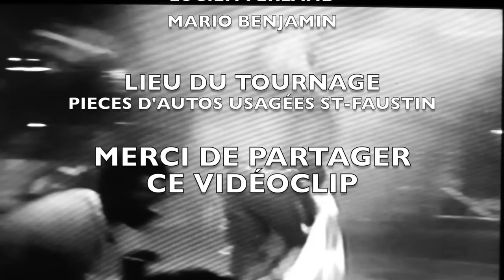MARIO BENJAMIN, ROCK N' ROLL BLUES , LE VIDÉOCLIP OFFICIEL (FULL HD)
Je vous présente (Rock n' roll blues) ma propre création parole et musique entièrement jouer par moi . un clin d'oeil à Offenbach ¨Gerry Boulet¨
se vidéoclip raconte  ma vie en chanson . merci de le partager .